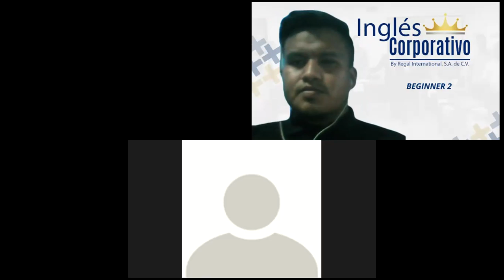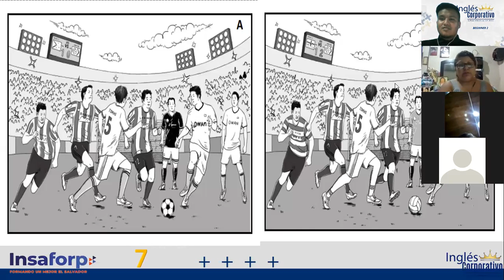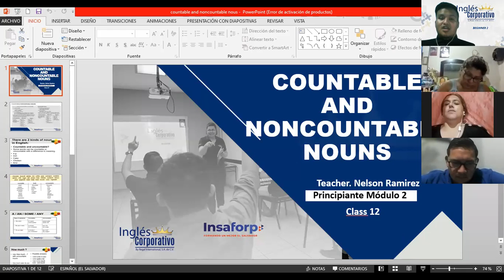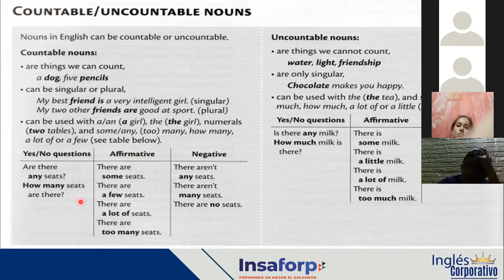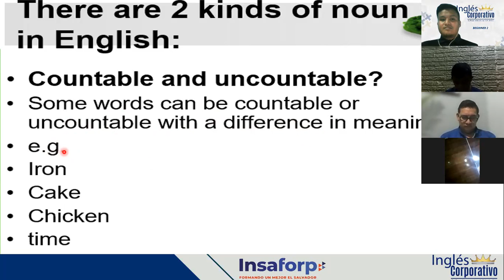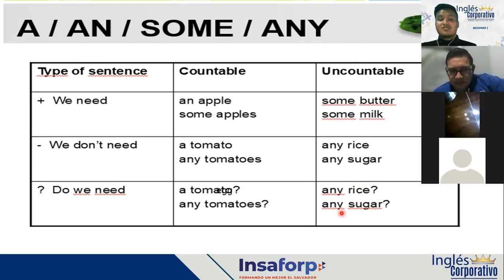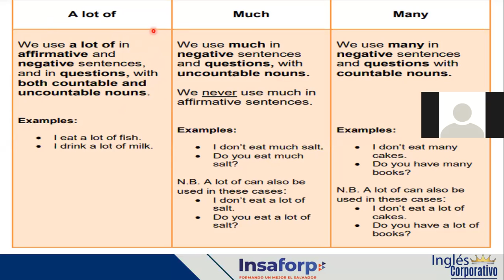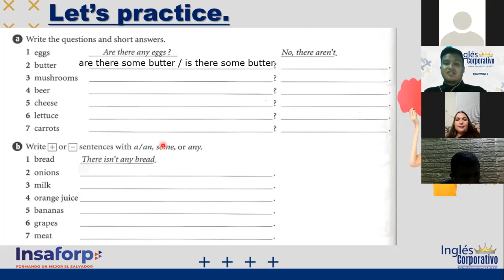Ingles Corporativo- VIDEOCONFERENCE #13 "COUNTABLE & UNCOUNTABLE NOUNS" (RULES)